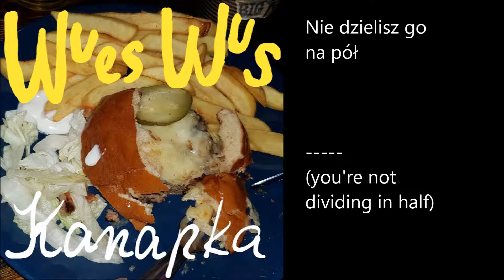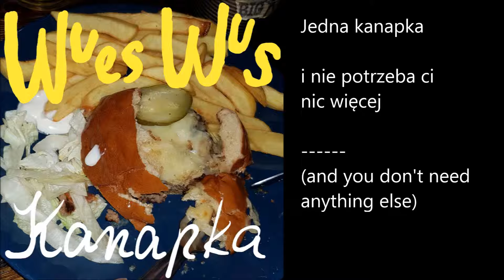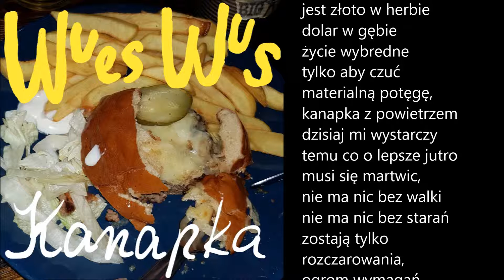Wues Wus - Kanapka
Bogato nakryty stół, niczego ci nie trzeba, nie każdy zna ten ból ile znaczy kromka chleba , gdy nie dotyka ciebie głód, chleb powszedni się już przejadł, nie dzielisz go na pół jak ci których łączy bieda,
Jedna kanapka zabija głód i cos jeszcze, jedna kromka chleba i czyste powietrze, jedna kanapka i nie potrzeba ci nic więcej, z przepychu zapominasz jak smakuje szczęście. Zapominasz jak smakuje szczęście.
Życie w ubóstwie wcale nie jest proste o nie, jedynych przyjemności zaznasz tu za forsę, kanapka do plecaka bo tylko tyle mam, tak wielu dożywotnio nie doczeka zmian.
GDAE już nastrojone, nasza muzyka rozpala ogień, dla nas satysfakcja koncert z zespołem, pokaż swój talent nie kryj go w sobie, jak trudno dzisiaj okazać serce gdy wokół tylko jest złoto w herbie dolar w gębie życie wybredne tylko by czuć materialną potęgę, kanapka z powietrzem dzisiaj mi wystarczy temu co o lepsze jutro musi się martwic, nie ma nic bez walki nie ma nic bez starań zostają tylko rozczarowania, ogrom wymagań obezwładnia ręce bieda zatruwa jak sadza powietrze to nasza planeta upragniona przestrzeń w przepychu zapominasz jak smakuje szczęście.